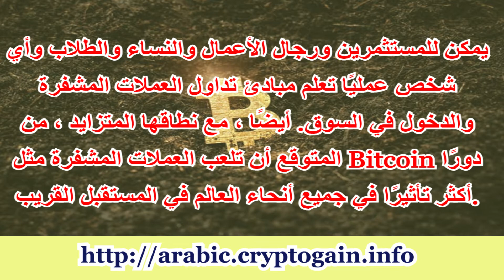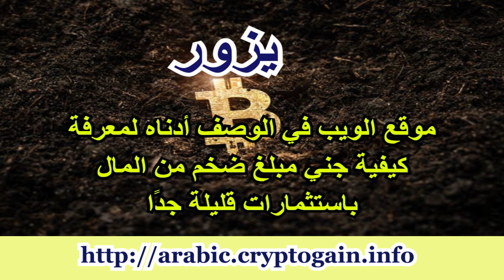كيف تربح المال من Cryptocurrency - 5 طرق سهلة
يزور لمعرفة كيفية كسب الملايين بسرعة دون الاستثمار كثيرًا في العملات المشفرة